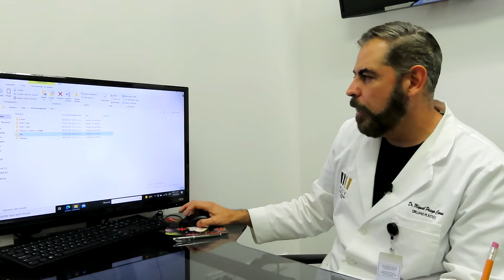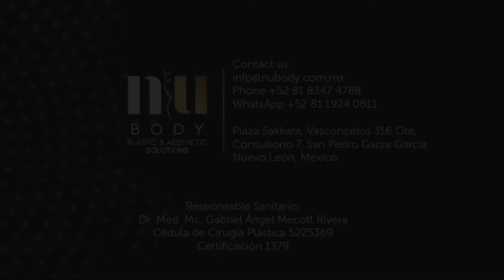Revisando un caso de Abdominoplastia a 1 año | Dr. Priego | Nubody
En este video el Dr. Priego nos muestra los resultados de una abdominoplastia a 1 año del procedimiento. Deja tus dudas en los comentarios.

📍Estamos ubicados en Av. José Vasconcelos 316,
Plaza Sakkara, 66250 San Pedro Garza García, N.L.
Consultorio No. 7 Piso 1

Responsable Sanitario:
Dr. Med. Mc. Gabriel Ángel Mecott Rivera
Cédula de Cirugía Plástica 5225369
Certificación 1379